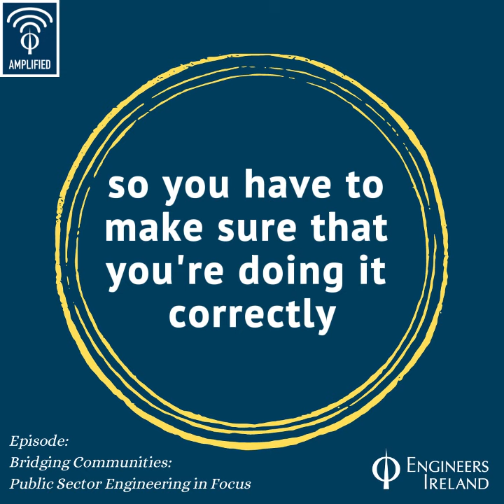Bridging Communities: Public Sector Engineering in Focus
Engineers are having a meaningful impact across communities in Ireland through working in the public sector.

Today we hear from three professionals with extensive experience working within the public sector about the rewarding projects they have worked on and the career paths they have taken.

Our guests are Head of the National Building Control & Market Surveillance Office in Dublin and a fellow with Engineers Ireland Mairéad Phelan, Executive Engineer with Limerick City and County Council Fergal Timlin and Senior Executive Engineer with Louth County Council Claire Hughes.